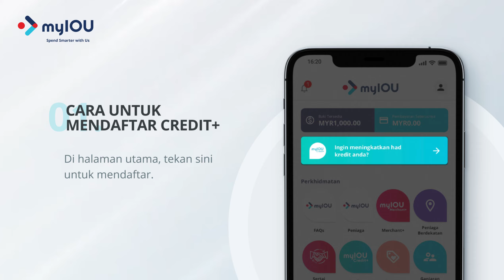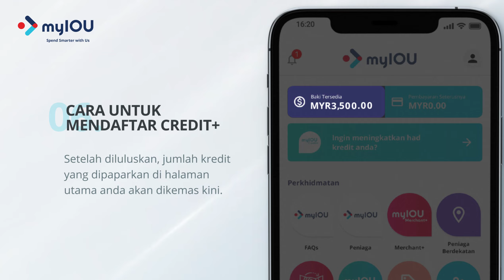Cara untuk Mendaftar myIOU Credit+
Ketahui sekarang cara untuk menambah had kredit myIOU anda dengan Credit+. Nikmati ansuran dengan 0% faedah sehingga 6 terma pembayaran dengan myIOU hari ini!